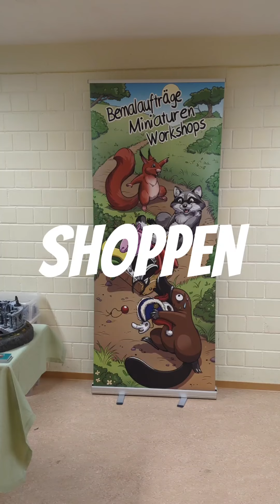Winterkurt in Mannheim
Musik @d20sounds31

Beschreibung folgt nach dem Ausschlafen